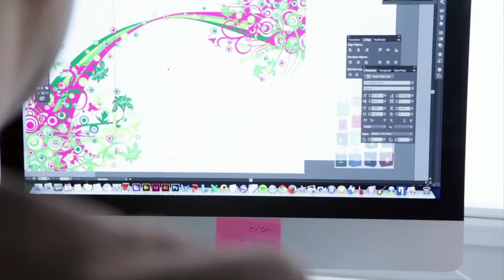Nylon Sepid Manufacturing Co(pjs)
No.223 ,East Molavi Ave., Tehran- Iran
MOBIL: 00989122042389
Field Activity :
Manufacturey of Nylon, Nylex, Cellophane bags, Freezer, Garbage bags, Plastic tablecloths, Disposable gloves, Disposable plastic, BOPP( Metallized) , OPP, Printing and Packaging